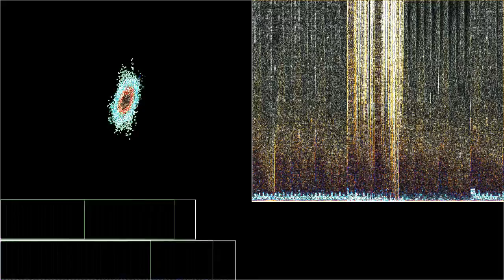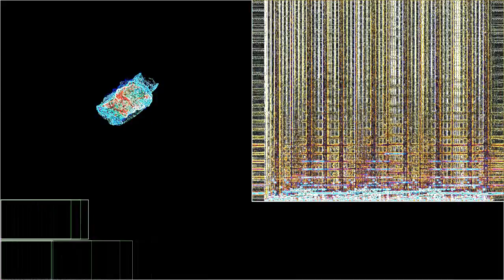Slow Moving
“Slow Moving” by Moon Veil